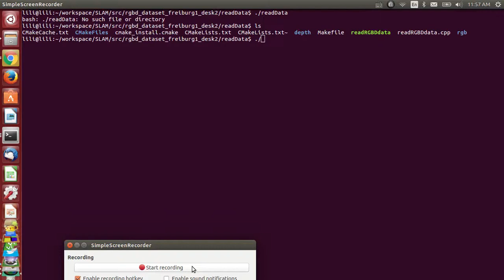RGBDBenchmarkRead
C++ files